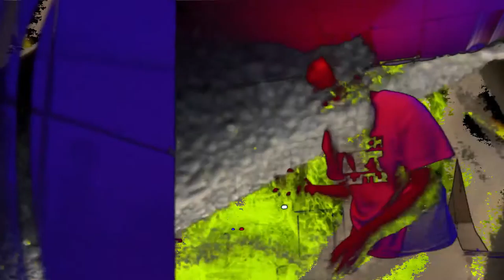BOTFLY & HOLZKOPF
improvising at redgate 2015
drums MORLEY J
noisy things JAKE HARDY